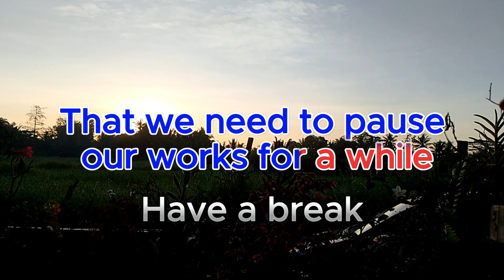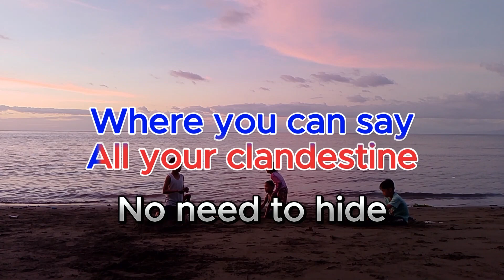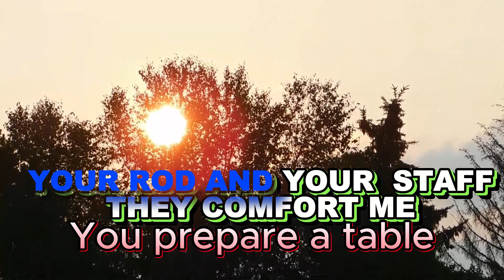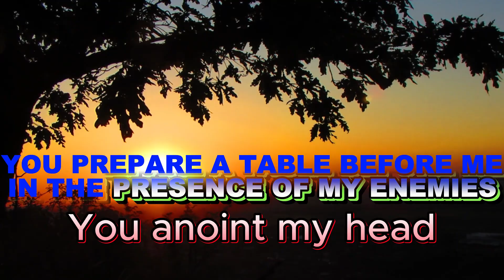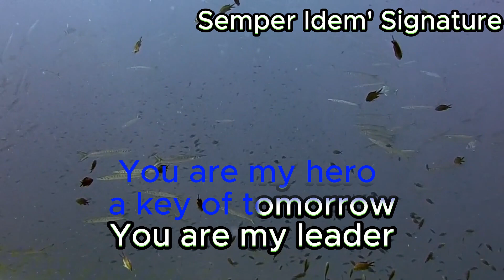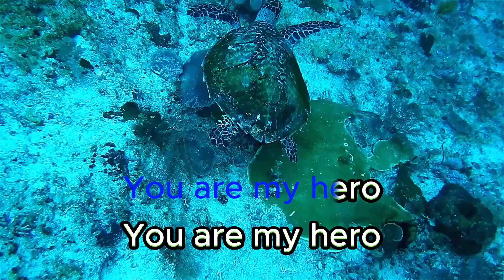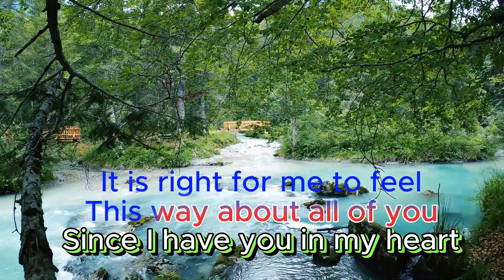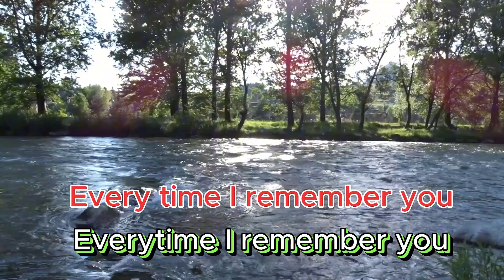PLAYLISTs 11-English Karaoke/SEMPER IDEM SIGNATURE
Hello everyone! WELCOME to SEMPER IDEM' SIGNATURE. I am uploading original composition like adage, poems, poetry, short stories, painting/arts, school related topics, trips and karaoke original songs.
I am inclined to encourage , shares and motivates other people in valuing family, work and most especially to testify the goodness of God.
May mga awitin rin na nagbibigay pagpapahalaga sa kabutihan ng Diyos, sa pamilya at trabaho.